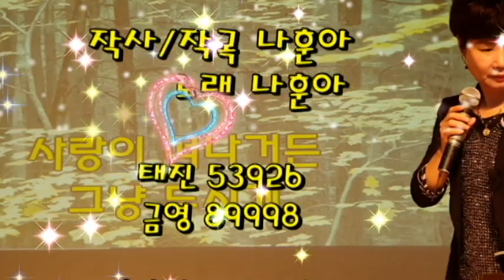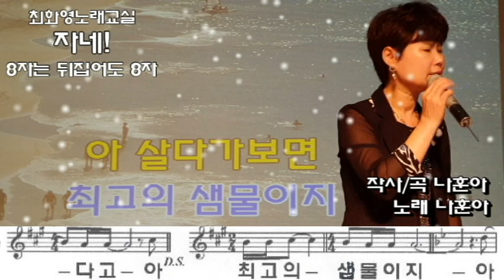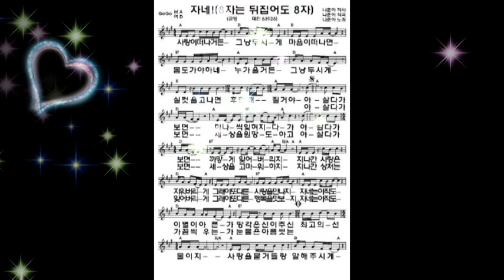자네! 8자는 뒤집어도 8자(나훈아) 신곡 레슨, 가사 동영상, 노래배우기, 최화영노래교실, K-Pop(trot),韓國歌謠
자네!(8자는 뒤집어도 8자)

나훈아 작사
나훈아 작곡
나훈아 노래

금영 89998
태진 53926

사랑이 떠나거든 그냥 두시게 마음이 떠나면 몸도 가야하네
누가 울거든 그냥 두시게 실컷 울고 나면 후련 해 질거야
아 살다가보면 하나씩 잊혀지다가 아 살다가보면
까맣게 잊어버리지 지나간 사랑은 지워버리게
그래야 또 다른 사랑을 만나지 자네는 아직도 이별이 아픈가
망각은 신이 주신 최고의 선물이지

사랑을 묻거들랑 말해주시게 후회 하더라도
 한번 해보라고 이별을 묻거들랑 거짓말 하시게
아프긴 하여도 참을 만 하다고 아 살다가보면
세상을 원망도 하고아 살다가 보면 세상을 고마워하지
지나간 상처는 잊어버리게 그래야 또 다른 행복을 맛보지
자네는 아직도 가끔씩 우는가 눈물은 아픔 씻는 최고의 샘물이지

아 살다가보면 운명은 어쩔 수 없지 아 살다가보면
인연은 따로 있다네 노을이 진다고 슬퍼마시게
그래야 또 다른 내일이 온다네 자네는 아는가
진정 아는가 팔자는 뒤집어도 팔자인 것을